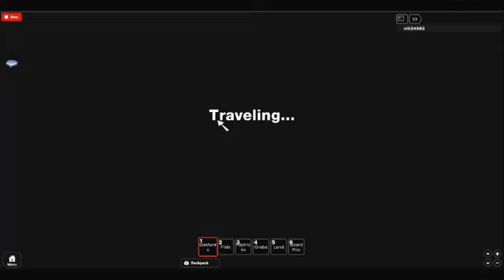scheitul parkul 2 roblox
nu spun nimic